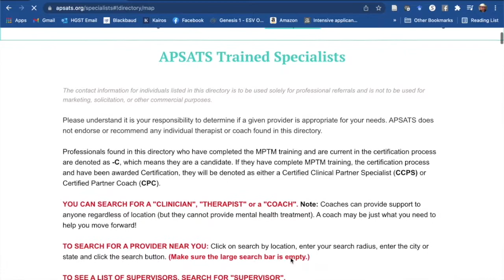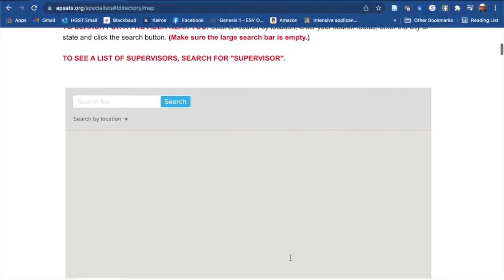When Addicts Don't Want the Help They Need, with Tiffany Comiskey and Dr. Jake Porter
Betrayed partners are usually so traumatized by the discovery of their partners' addiction or betrayal that they are trying to just put together the reality of what life is and has truly been. The first phase of healing from betrayal trauma is safety and stabilization. One of the first things that needs to happen is to find out what the betrayed partner needs to feel safe, and that usually means involving the betrayer. But what happens if the ones who did the betraying discard their partners' safety needs, as well as what it takes to live a life of integrity?